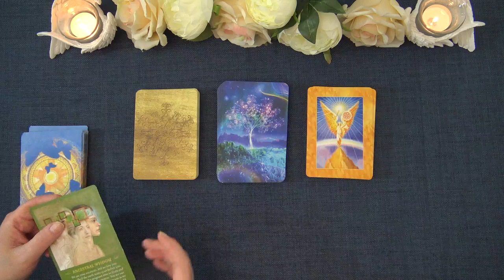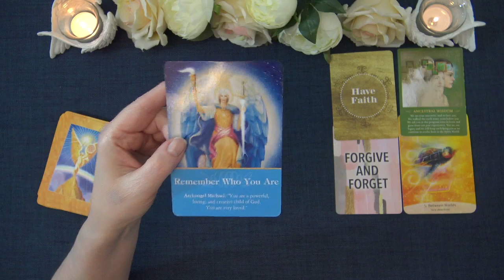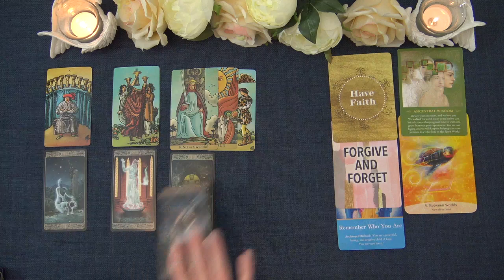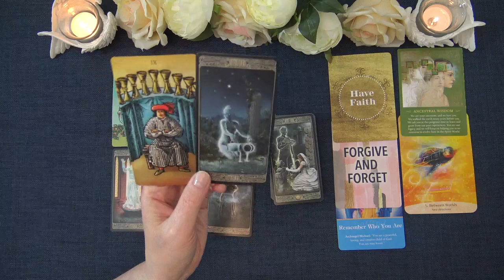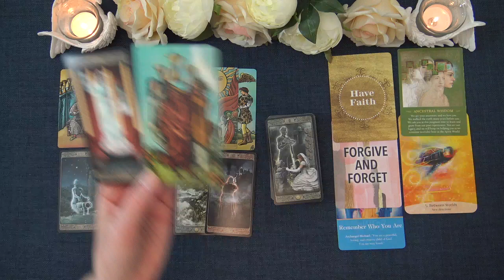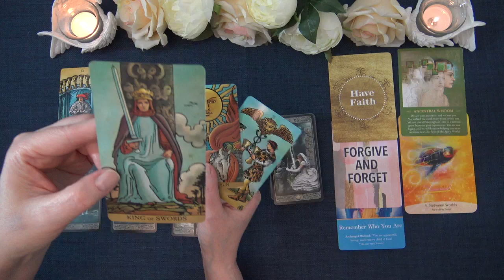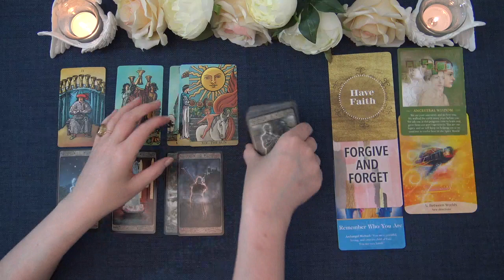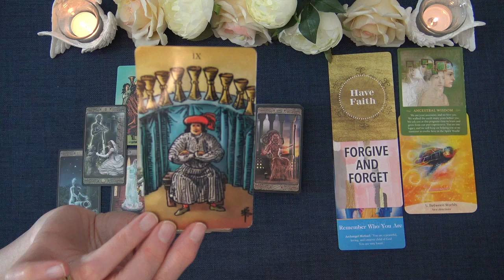TAURUS SPIRIT MESSAGES - MAY 2020 "MAKE SPACE FOR THE NEW TAURUS" Intuitive Tarot Reading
I hope you enjoyed the messages from spirit video for Taurus. I do daily, weekly and monthly tarot readings.

Ria xx